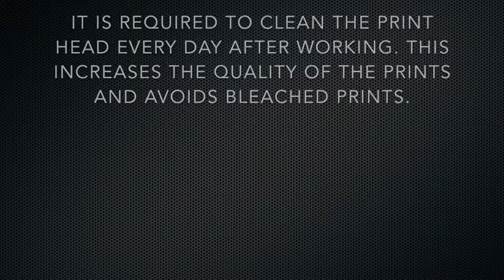VOGEL - Changing the Ribbon and Cleaning the Print head of VOGEL Manual Printers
This video will show you, how easy it is to change the ribbon and to clean the print head of our Vogel printers.

Within a few seconds everything is done and the work can be continued.

The ribbon lasts for 15.000 prints and is made of silk.
This makes it impossible to tear the ribbon.